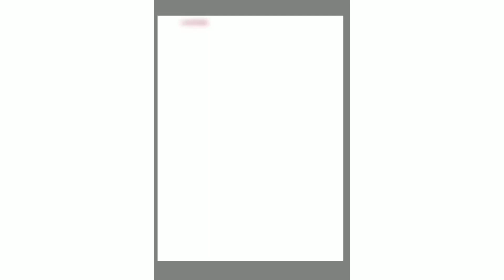🌄landscape 🎨painting on📳 iPad🌼 @pritiPanchal5#art